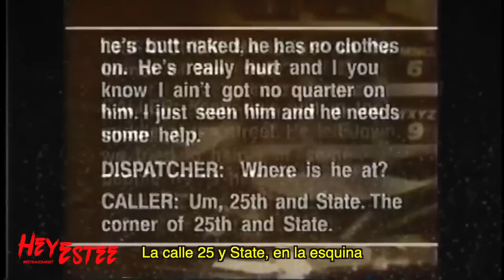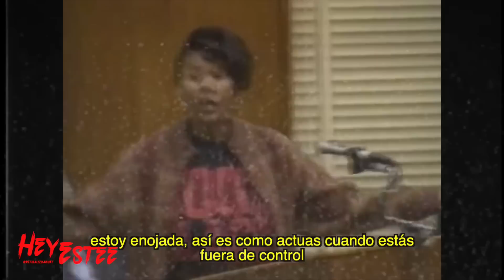TODO SOBRE EL CASO DE JEFFREY DAHMER * EL CANÍBAL DE MILWAUKEE * | HeyEstee